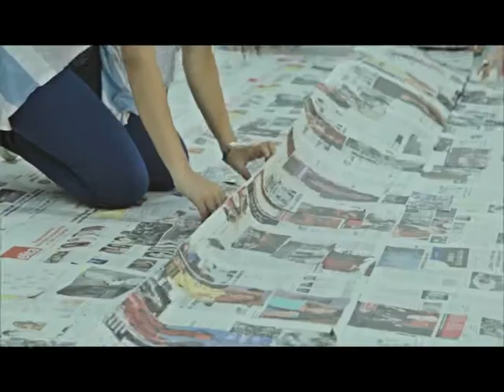Kosova Sot 20 1 2019